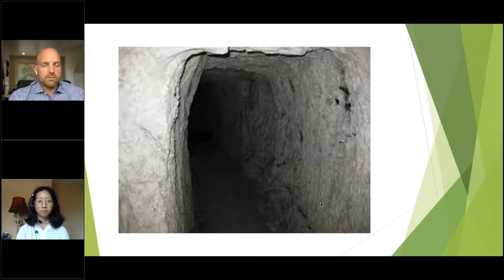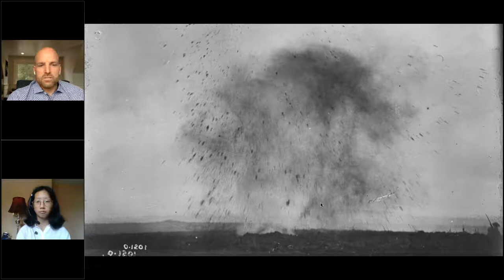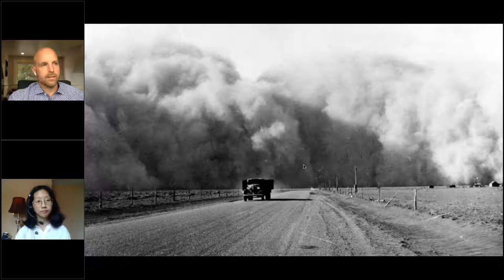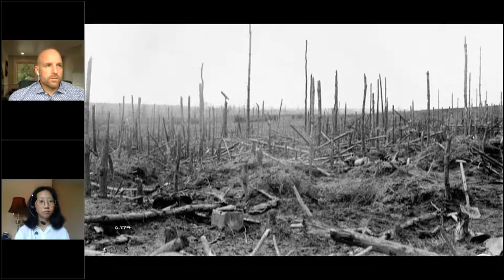Beyond the Ridge: War & the Environment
Beyond the Ridge, a series of conversations in partnership with the National Film Board of Canada, brings together Vimy Foundation program alumni and expert academics to examine knowledge of the First World War and how it relates to the Canadian experience today.

The third instalment of this limited series, in collaboration with the Toronto Zoo, explored the environmental impact of war. This conversation between Dolf DeJong (CEO of the Toronto Zoo) and Rose He (Vimy Foundation program alumna) looked at the scars left on nature by years of armed conflict.

With a passion for protecting nature, an understanding of the challenges the world faces and a spirit of ruthless optimism, Dolf DeJong has enjoyed an incredible career in the conservation, wildlife protection and education field.
Dolf began in his role as CEO of the Toronto Zoo in September 2018, and immediately began working with the Zoo team, board of management and community to complete a thorough review of the organization.  The Zoo’s new focus revolves around a commitment to raising our profile and included working with partners to develop a new Strategic Plan that focusses on saving wildlife, delivering exceptional WOW guest experiences, connecting to underserved audiences and revolutionizing Zoo technology.

Rose He is a recipient of the 2019 Beaverbrook Prize. This fall she is beginning her studies in engineering at the University of New Brunswick, where she has also received the Beaverbrook Scholars Award. Having received 2nd at the Skills Canada National public speaking competition for presenting a plan in sustainability, Rose is an avid environmentalist.

This webinar is part of an ongoing series of virtual events exploring topics related to the First World War through a contemporary lens.